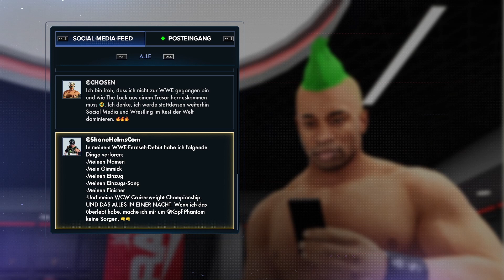🏋🏽‍♂️Let's Play WWE2K23 | Folge 4 | Kuscheln mit Happy Corbin